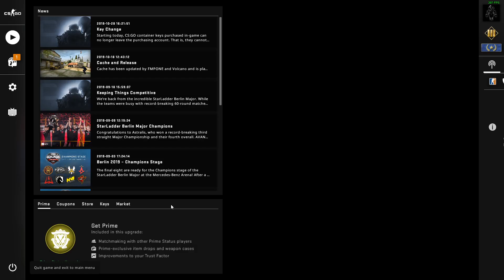Counter-Strike: Global Offensive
gonna be a god